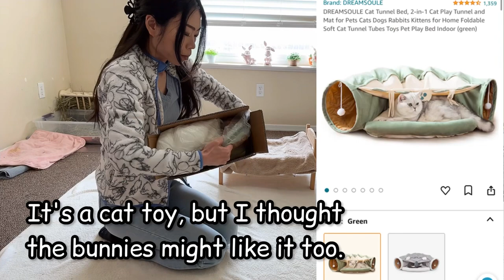Rabbit Obsessed with Amazon Cat Toy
Cinnamon Bun and Morty are free-roam house rabbits. CB is a spoiled princess and Morty is an adopted rabbit. Bunnies get a new toy in this video!

Cat Tunnel Bed in this video

- Get Your Bunny Featured! -
Post photos or short videos of your bunny and tag us on Instagram, Pinterest, Facebook, or Tiktok. You can do it via message on Instagram as well. If you have YouTube videos, you're welcome to drop the link in the comments.
Please include following information;
your bunny's name, breed (optional), and a little bit about your bunny.

❤️🐰Bunny Items We Love (Amazon and Binky Bunny)🐰❤️
🔹Collapsible kids play pen
🔹Wooden Hay Feeder
🔹Pet stroller
🔹Sherpa Pet Carrier (We use size Large; both CB and Morty are about 6LB and it's a perfect size for them together)
🔸Oxbow Critical Care
🔸Oxbow Rabbit Pellets we use
🔸Oxbow bunny cookies we love (banana & apple flavor)
🔸Oxbow bunny cookies we love (cranberry flavor)
🔸Oxbow Digestive Supplement
🔹OXBOW wobble teaser food and treat dispenser toy
🔸Bunny Favorite Oxbow Toy (Timbells)
🔸Oxbow Papaya Tablets (helps gut during shedding)
🔹Hooded Corner Litter Box
🔹Hair Buster Comb we use for grooming
🔹Collapsible kids play pen we use
🔸Hyacinth chew mat
🔹2023 Bunny Calendar we use
🔹Carpet Cleaner (we use diluted Castile soap instead of carpet cleaning solution)
🔸For carpets for bunnies, ask for carpet remnants at your local home center, such as Home Depot and Lowe's.